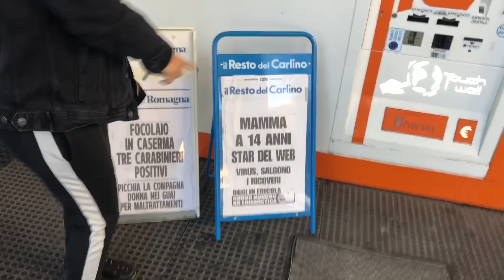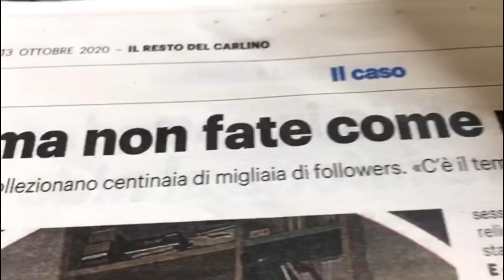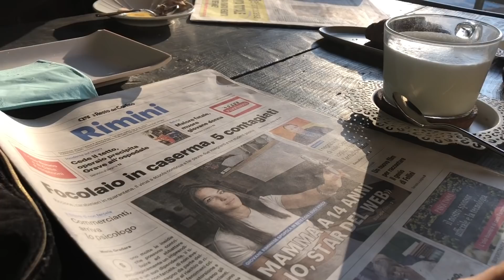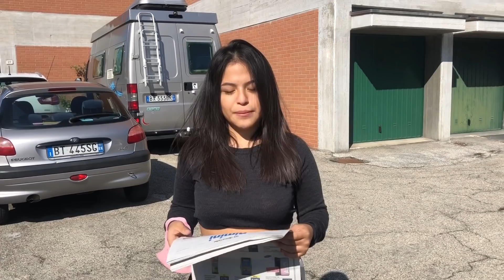BABY MAMA? SONO SUL GIORNALE || Yusang Aguilera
𝑺𝒆𝒍𝒊𝒏𝒆𝒓𝒔!!❤️
Non avete la minima idea di quanto io sia FELICE sono così fiera di quello che stiamo creando...siamo una family, siete la nostra seconda famiglia.
SIETE IMPORTANTI.
SIETE ESSENZIALI.
Oggi sono 𝗼𝗿𝗴𝗼𝗴𝗹𝗶𝗼𝘀𝗮 di potervi dire che un “pezzo” dei nostri sogni si è ufficialmente realizzato...un’intervista stupenda, persone gentilissime, grazie mille “IL RESTO DEL CARLINO” 🙏🏽❤️
Grazie dell’opportunità, grazie di tutto...
Ma sopratutto grazie a 𝘃𝗼𝗶, grazie 𝗦𝗲𝗹𝗶𝗻𝗲𝗿𝘀